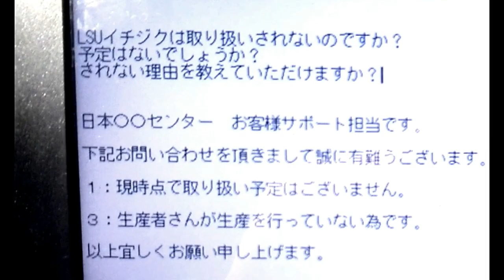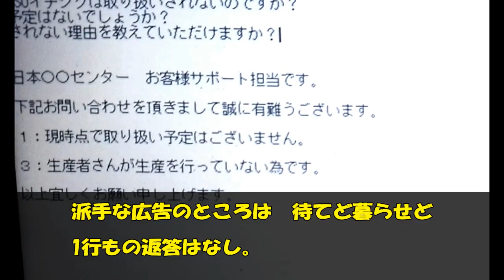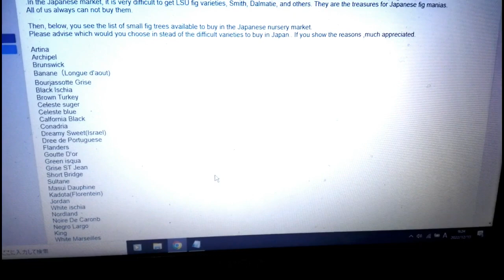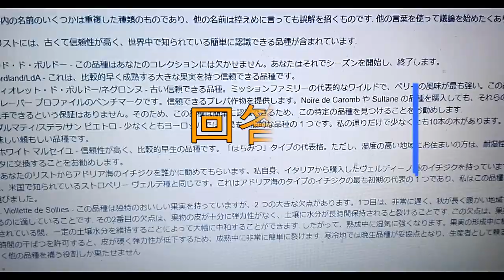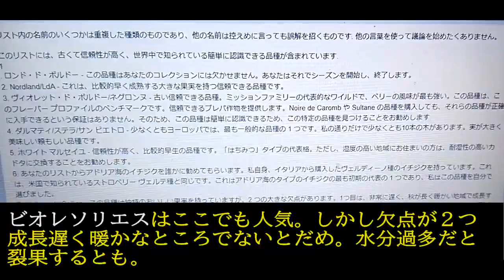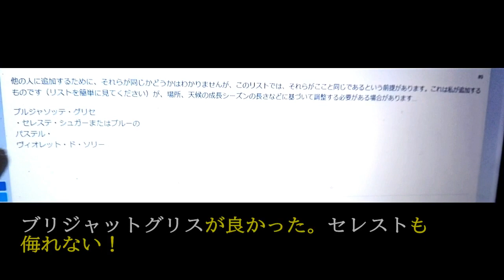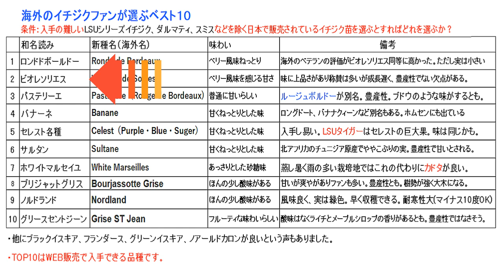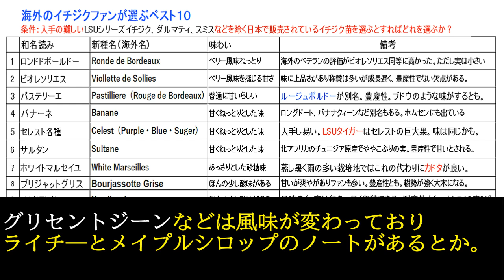【XYOSSIYのライフチャンネル】研究編：レベルの高い海外のイチジクファンが選ぶベスト１０（LSU FIG）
日本では入手困難のLSUイチジクの苗や品切れ続出のダルマティ、スミスなど、ないものねだりで臍をかむぐらいなら世界の愛好家に聞いてみようではないですか。(笑)イチジクの品種はそれらばかりではありません。星の数とも。その中で日本でも入手可能な卓越した品種はなになのか？海外の皆様に聞いてみました。
1:25 LSUイチジクは取り扱いがないのか？3:50 入手困難な品種にとってかわる卓越した品種は？まとめ14:55

2022年10月現在栽培している果実、植物は以下の通りです。各月にそれぞれの様子をUPしていますのでCH登録の上お楽しみくださいませ。
マンゴー：アーウイン、キンコウ、イエローマンゴー、玉文6号、紅キンコウマンゴー
ブドウ：デラウエア、ヒムロッドシードレス、ネヘレスコール、ニューナイヤガラ、ナイヤガラ2鉢、涼香、シャインマスカット、キャンベルアーリー、ポートランド、バファロー、セイベル9110、藤稔、ハニービーナス、ブラックオリンピア
フエイジョア：アポロ、マンモス、ジェミニ、クーリッジ、プリティグリーン、トライアンフ
イチジク：ドーフィン、偽ダルマティ（海外の愛好家はアトレア―ノという）、グッドール、バナーネ、カドタ2鉢、セレスト、ホワイトゼノア、ダルマティ、フランダース、ヨルダン
四季なりリュウガン、種無しライチ―、島津ライチ―
あまか（せとかに似た新種柑橘）
サクランボ：暖地サクランボ、紅秀峰、高砂、ナポレオン
桃：あかつきネオ、大玉白鳳、ひめこなつ、日川白鳳
柘榴
パッションフラワー：インディゴドリーム、ティアラ、サンバースト、クリアスカイ、インセンス、バイオレットクイーン、アメジスト、デカイスネアナ、スターオブサービトン、サンギノレンタ、レフレキシフロラ

Grape: Delaware. Himrod seedless .  Niagara. Shine muscat .Cambell Early .Suzuka   New Niagara Neherescol.Baffalo.Portland.Seibell9110. Fujiminori, Honey Benus.
Black Olympia
Feijoa : Apollo. Mammoth. Coolidge. Pretty green. Gemini.Triumph.
Lychee. Shimatu Lychee.Longan
Fig :Dauphine. Dalmatie . Kadota. Banane. Celeste.Whitegenoa.Dreamysweet
Apricot:  Harcot
Passion fruit: Edulis
Passion flower: Clear sky.Incense. Tiara.Indigo dream Reflexflora
                Pru vida red. Sunburst .Violet Queen. Sanginolenra
                Decaisneana. Star of Surbiton.Amethyst
Lemon: Mayer .Risbon.Rinoka.
Orange: Amaka
Kumquat (small orange)
Cherry: Takasago. Napoleon .Benishuuhou